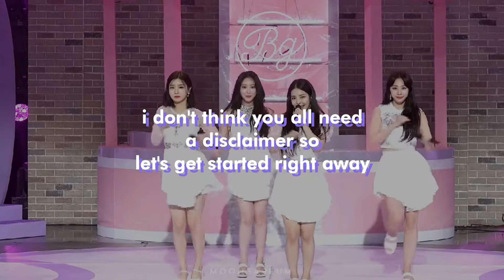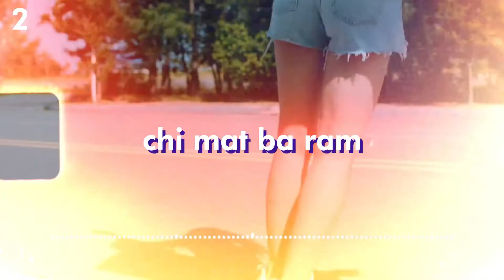ranking brave girls 'summer queen' album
Do you stan Brave girls too? Comment down your favourite song by them!
The album is a huge big booty bop. (this will be the last album ranking for now lol)

Faqs about myself:
(What's your name?) : Moonie
(How old are you?) : 19
(What are your pronouns?) : She/Her
(What do you use to edit?) : Filmora